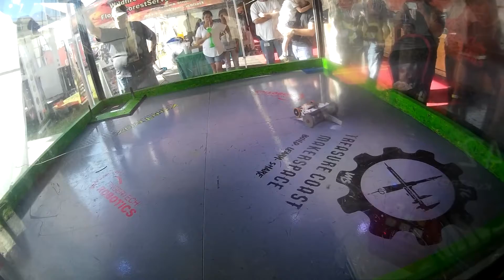F-1/3 vs Spirit Ram [Final Match] (Small Bots of Mass Destruction: Fair Fights II 2/10-11/2018)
My 1lb robot F-1/3 vs Spirit Ram [Finals match] at Small Bots of Mass Destruction Fair Fights II in Stuart, FL.